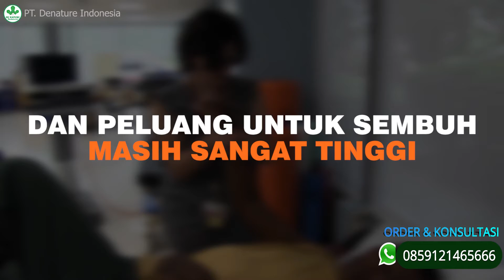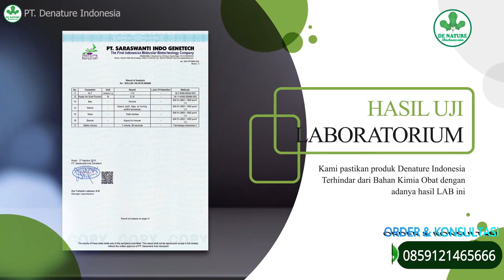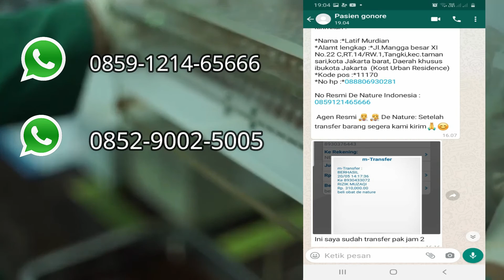apakah stroke ringan bisa sembuh dengan sendirinya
Beberapa gejala stroke ringan tersebut biasanya berlangsung dalam waktu singkat. Penderita stroke ringan bisa merasa sembuh dalam waktu satu sampai lima menit. Tak jarang penderita tak lagi merasakan gejala penyakitnya atau merasa sembuh total tak sampai 24 jam. Namun, penderita stroke ringan tetap perlu mendapatkan perawatan medis. Pasalnya, stroke ringan juga termasuk keadaan darurat medis. Ketika dilakukan pemeriksaan, dokter tak jarang merekomendasikan penderita stroke ringan agar dirawat inap di rumah sakit untuk dipantau, dites, diberi obat, atau diberi tindakan pembedahan.

Stroke ringan tanda awal penyakit stroke Kendati penderita merasakan stroke ringan bisa sembuh dalam waktu relatif singkat, namun jangan sekali-kali menganggap enteng penyakit ini. Seringkali gejala penyakitnya sudah hilang ketika penderita diperiksa dokter. Namun, penting bagi penderita melaporkan detail gejala stroke yang sudah dialami. Menurut American Stroke Association (ASA), stroke ringan adalah tanda serangan stroke. Berdasarkan data (ASA), sebanyak 7-40 persen penderita stroke telah merasakan serangan stroke ringan sebelum mengalami serangan stroke pertama. Selain itu, sepertiga penderita stroke ringan dilaporkan terserang stroke selang setahun setelah serangan stroke ringan. Pastikan penderita stroke ringan mendapatkan pertolongan medis segera setelah serangan. Evaluasi yang cepat dan identifikasi stroke yang cepat dapat mencegah serangan stroke di kemudian hari.

Gejala stroke ringan Melansir Medicine Net, beberapa tanda dan gejala stroke ringan di antaranya: Salah satu bagian tubuh seperti lengan atau kaki lemah atau mati rasa Susah bicara Pusing Pandangan kabur atau tak jelas Kesemutan Tidak peka bau dan rasa Bingung Kehilangan keseimbangan Pingsan atau hilang kesadaran